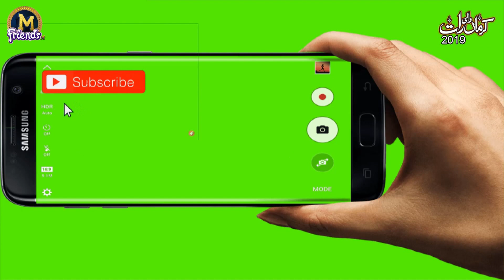New Naat - Shahbaz Qamar Fareedi -Meri Jind Meri Jan Fareed Ay - Best Naat 2019